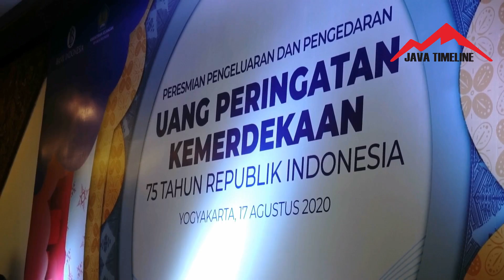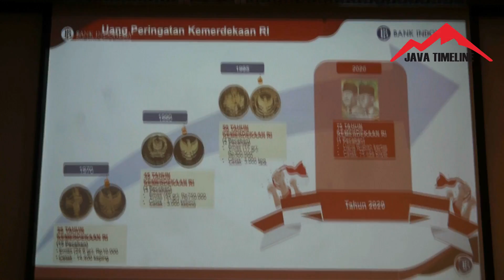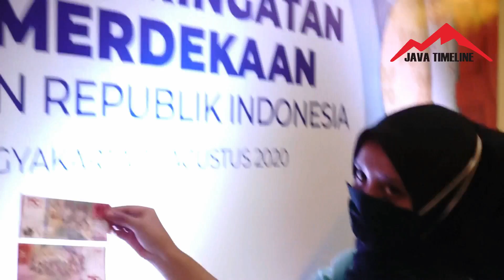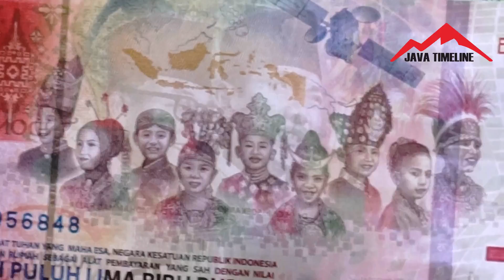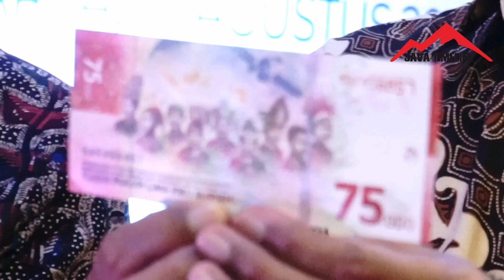PECAHAN 75.000 EDISI SPESIAL KEMERDEKAAN RI KE-75 LARIS MANIS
Kuota penukaran pecahan rp 75.000 edisi spesial kemerdekaan ri ke-75 di kantor perwakilan bank indonesia (bi) dij hingga 3 september mendatang telah terisi penuh. kendati demikian kepala kanwil bi dij hilman tisnawan tidak menyebutkan jumlai total kuota tersebut. dia meminta masyarakat untuk bersabar menunggu adanya kuota tambahan.

“bukan berarti masyarakat tidak bisa mendapatkan, kami harap masyarakat sabar, nanti akan ditambah lagi kuotanya. sudah diperhitungkan dengan rasio masyarakat di dij,” jelasnya usai jumpa pers virtual dengan deputi gubernur bi rosmaya hadi, selasa (18/8) di kanwil bi dij.

penukaran uang rp 75.000 hanya dilayani 150 lembar per harinya. ini sebagai antisipasi kerumunan di tengah pandemi covid-19.

“awal oktober nanti selain dari bi, juga akan dibantu bank umum yang telah ditunjuk untuk memberi pelayanan penukaran pecahan rp75.000, yaitu bank mandiri, bni, bri, bca, dan cimb niaga,” tambah hilman.